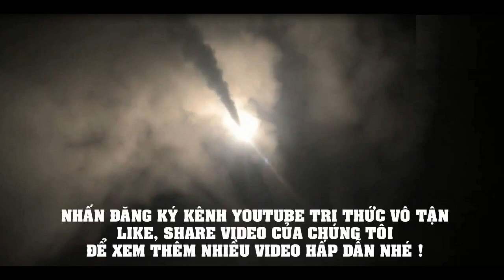Mỹ TIÊU DIỆT Tư Lệnh Qasem Soleimani Của Iran Có Tuân Theo Điều Luật Nào Hay Không?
Tổng thống Donald Trump đã hành động giống với các vị tiền nhiệm của mình, chỉ có điều mục tiêu Qasem Soleimani lần này có vị thế, quyền lực và sức ảnh hưởng quá lớn ở Trung Đông.
Tướng Qasem Soleimani - chỉ huy lực lượng đặc nhiệm Quds của Lực lượng Vệ binh cách mạng Hồi giáo Iran - chết dưới hỏa lực tên lửa Hellfire của Mỹ lúc rạng sáng 3-1. Đích thân Tổng thống Donald Trump phê chuẩn vụ tấn công với lý do "nhằm ngăn chặn một mối nguy tức thời đối với nước Mỹ".
Hành động quyết định đơn phương, không thông qua quốc hội kiểu ông Trump không phải chuyện hiếm. Các đời tổng thống Mỹ trước như George W. Bush hay Barack Obama cũng từng làm như thế.
Khác biệt duy nhất là tướng Qasem Soleimani quan trọng hơn nhiều so với "kẻ tị nạn" Osama Bin Laden (bị giết ở Pakistan) hay mấy nhân vật chỉ huy Hezbollah.
Cũng bởi vị thế của Soleimani mà chính quyền Iraq lập tức "giữ khoảng cách" với Mỹ sau vụ ám sát để không gây thù chuốc oán với Iran. Baghdad lên án Washington vi phạm thỏa thuận đồn trú quân sự, các đảng phái chính trị thì kêu gọi trục xuất hết lính Mỹ.
Hiến chương Liên Hiệp Quốc nói chung cấm một quốc gia sử dụng vũ lực trên lãnh thổ nước khác, chỉ trừ trường hợp được sự cho phép. Nhưng thực tế các nước lớn luôn có cách để lách luật. Nếu không đủ lực như Mỹ thì cách phổ biến nhất là mượn tay một lực lượng ủy nhiệm.